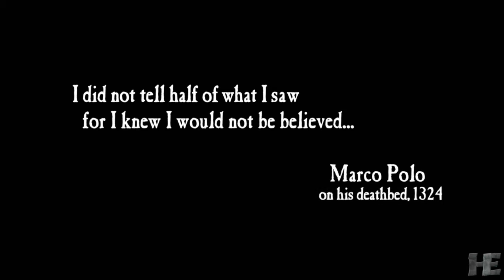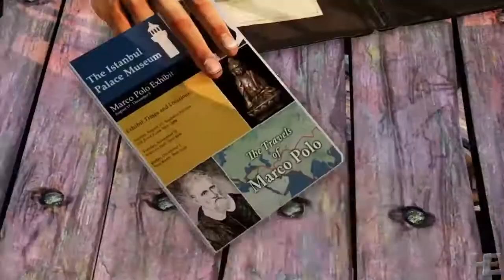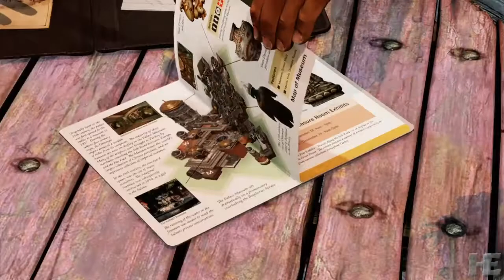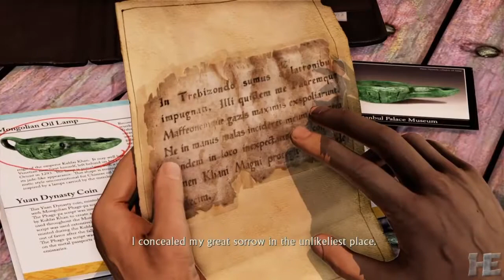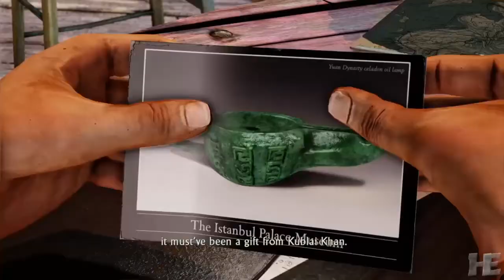Uncharted 2: Among Thieves Part 1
•Social Media•
🎮GamerTag - KID_ALERX